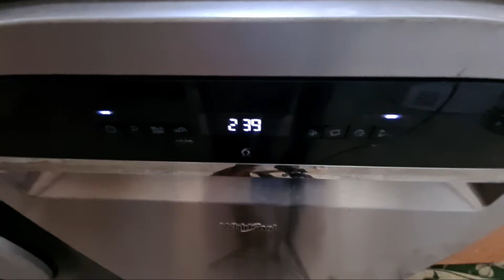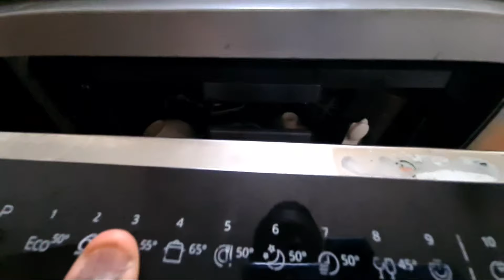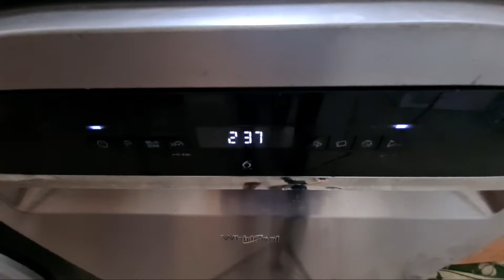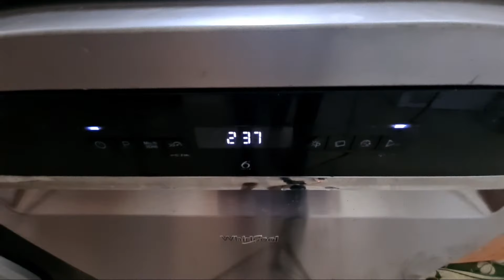Highlight 4:38 – 9:38 from Whirlpool Dishwasher WFO3P33DLXUK Main wash 65'c